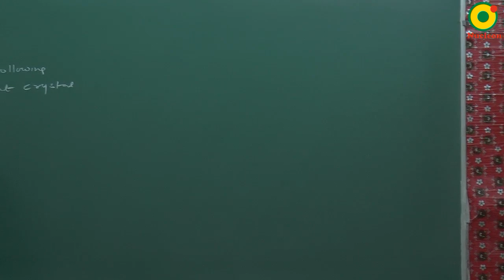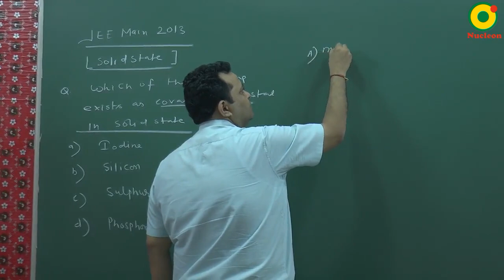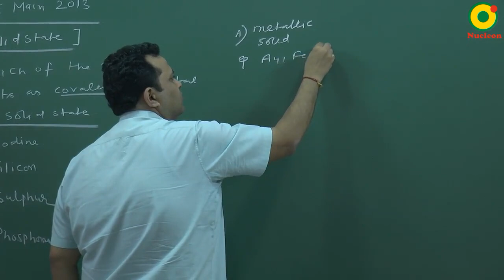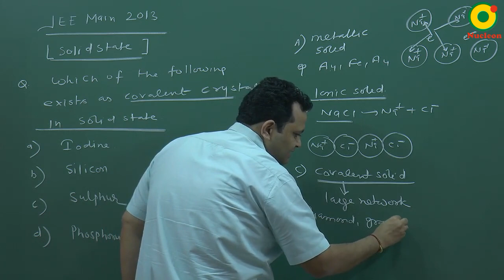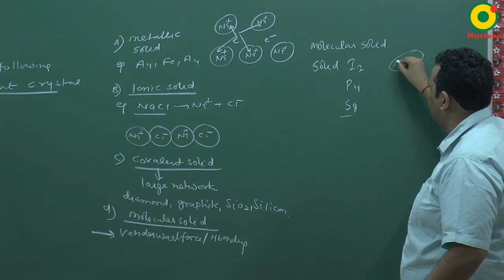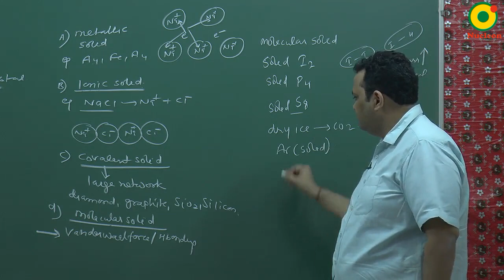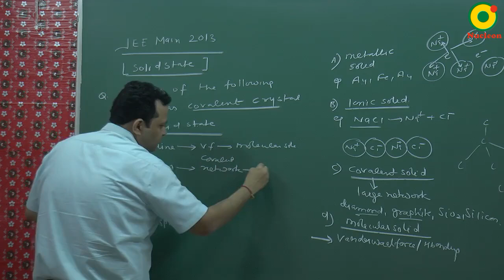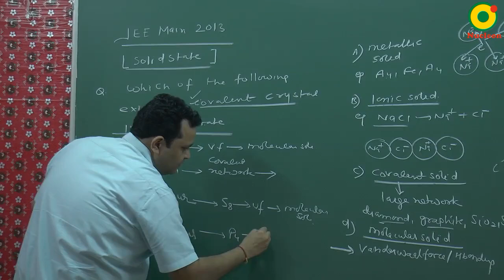IIT JEE Chemistry JEE Main (2013) Solid State Problem Solving By NV Sir